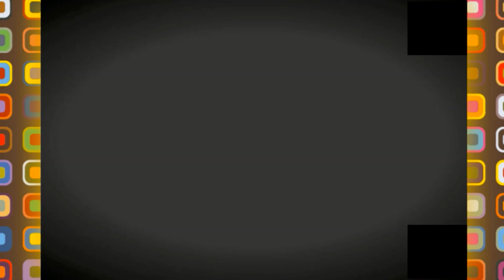😱👍 حديقة غابية خيالية في ام البواقي😱😍 لكن تستحق العناية اكثر 😱😱FOREST PARK IN OB😱👍